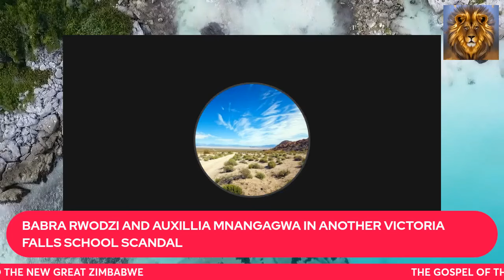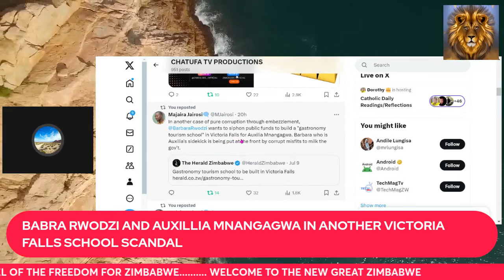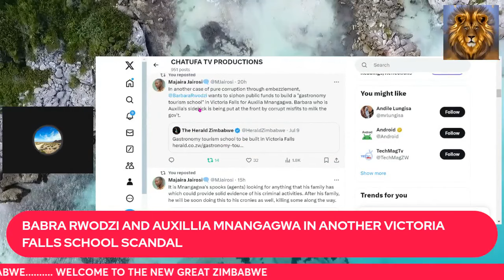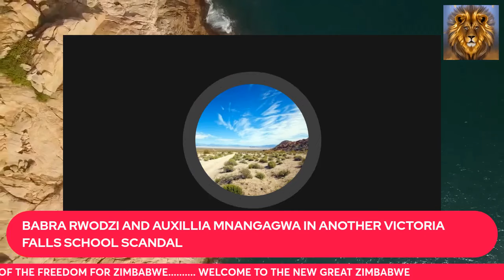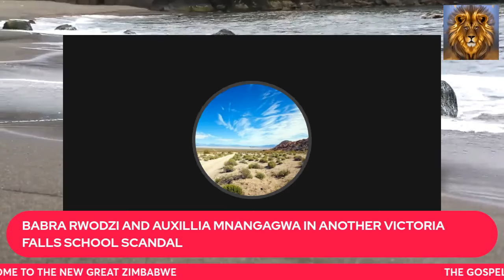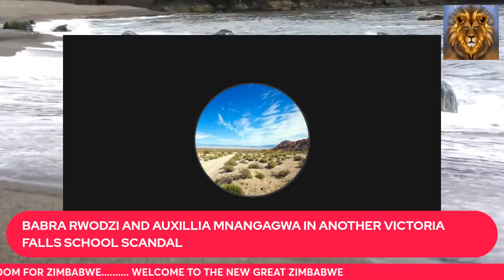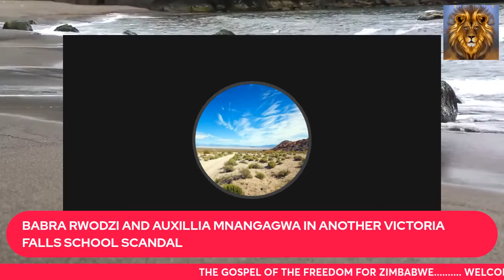BABRA RWODZI AND AUXILLIA MNANGAGWA IN ANOTHER VICTORIA FALL SCHOOL SCANDAL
MORE AND MORE EXPOSURES AS ONCE AGAIN BABRA RWODZI AND AUXILLIA MNANGAGWA SYPHON PUBLIC FUNDS TO BUILD A GASTRONOMY SCHOOL FOR MNANGAGWA IN VICTORIA FALLS.